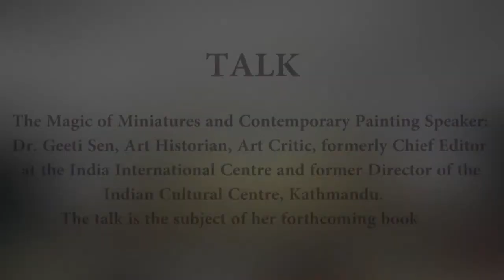18th Jan, 2018z TALK - The Magic of Miniatures and Contemporary Painting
TALK - The Magic of Miniatures and Contemporary Painting Speaker: Dr. Geeti Sen, Art Historian, Art Critic, formerly Chief Editor at the India International Centre and former Director of the Indian Cultural Centre, Kathmandu. The talk is the subject of her forthcoming book